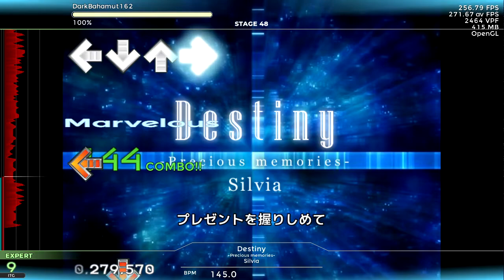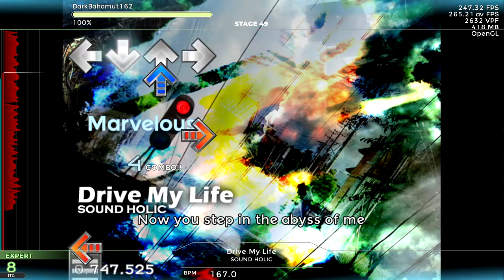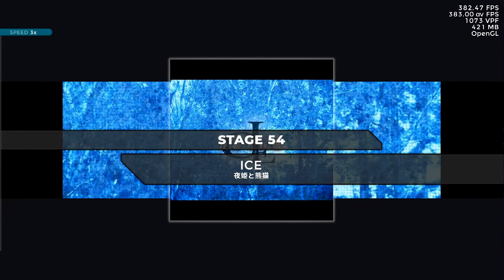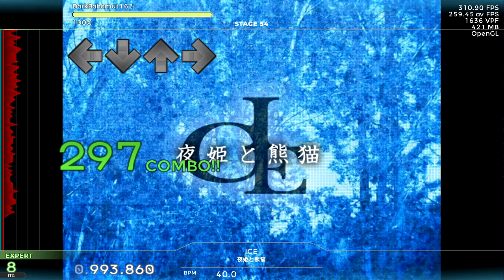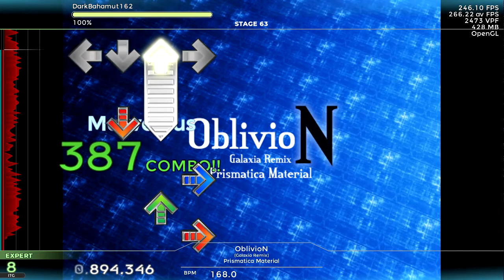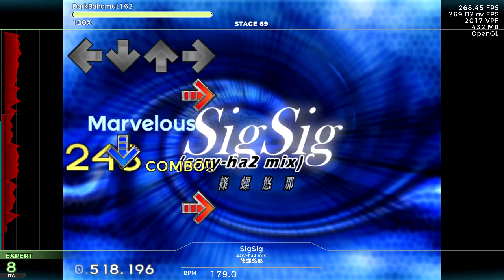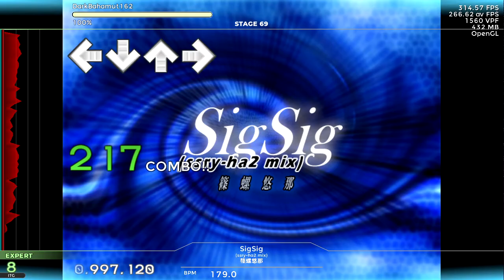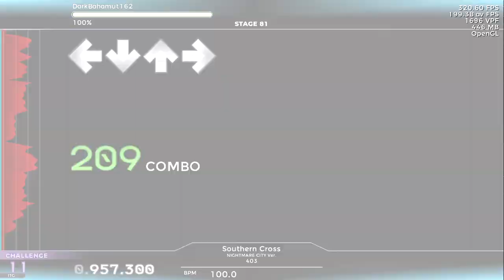KCD-Mix Series [#.2 | KCD-Mix 3 & NIGHTMARE CITY]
Okay... Around here, the quality is going all over the place somehow...

0:00 KCD-Mix 3
0:26 エアーマンが倒せない [Eurobeat Mix] / DJ Command
3:03 come to mind / fripSide
5:35 Destiny -Precious memories- / Silvia
8:27 Drive My Life / SOUND HOLIC
10:45 Far East Allnight / 篠螺悠那
12:34 五線譜に綴りし最期の約束 / Cafe Au Lait
14:54 Hate / 403
17:30 Holy Moon / YuFu
19:51 ICE / 夜姫と熊猫
22:09 KAZE NO KIOKU / SOUND HOLIC
24:38 ケロ(9)destiny / Silver Forest
27:25 LONELY AGAIN / Frenzy
30:05 魔理沙に大変な役でハコにされました / IOSYS
32:53 無何有の雪桜 / 石鹸屋
36:36 NIGHTMARE / 夜姫と熊猫
38:44 No Life Queen / SOUND HOLIC
41:31 nostalgia / fripSide
44:05 OblivioN ( Galaxia Remix) / Prismatica Material
46:28 OH MY GOD!! / Cafe Au Lait
48:35 Overflow / OPA
50:59 positive 3rd / cranky
53:48 Requiem For A Nightmare / SOUND HOLIC
56:37 森羅結界 / Silver Forest
59:07 SigSig /ssty-ha2 mix) / 篠螺悠那
1:01:55 SKYWARD / JADE ROBBERY
1:04:19 T&J / cranky
1:06:53 二足歩行の天狗walkin' / 石鹸屋
1:08:56 The sinking world / syatten
1:11:47 届かない永遠の距離 / Silver Forest
1:14:34 東方妖々夢 ～the maximum moving about～ / 石鹸屋
1:17:30 transient wind / fripSide
1:20:19 最終鬼畜一部声 / ビート喉まりお
1:23:11 velocity / fripSide+vin+PRAD
1:25:57 -Z- / MintJam feat. Godspeed
1:28:16 NIGHTMARE CITY
1:28:57 Northern Lights NIGHTMARE CITY Ver. / 403
1:32:12 Southern Cross NIGHTMARE CITY Ver. / 403
1:35:16 End of Session